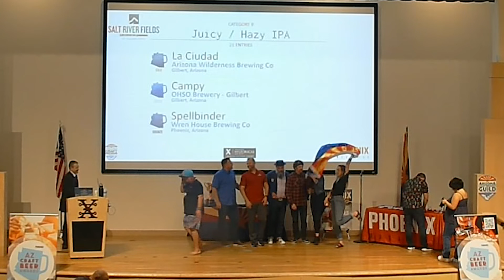Brewers React to Strong Beer Announcement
Brewers attending the Arizona Craft Beer Awards Night react to the announcement that Strong Beer Festival on Feb 18, 2023, will be at Salt River Fields.